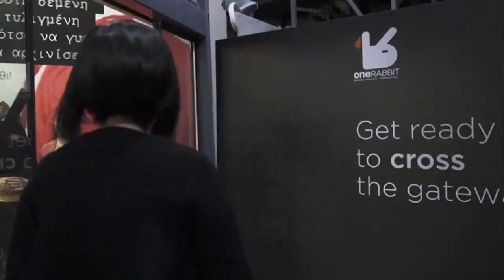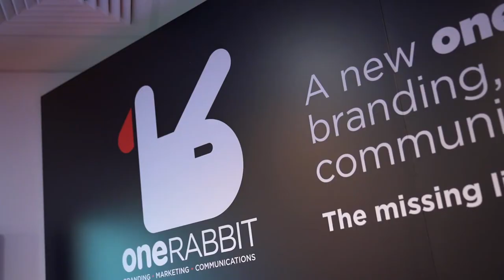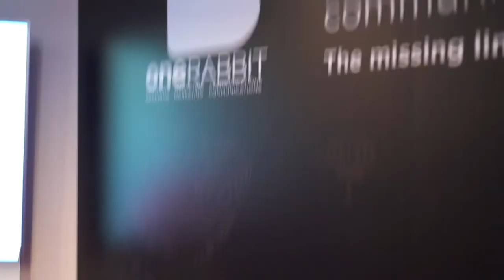One Rabbit event